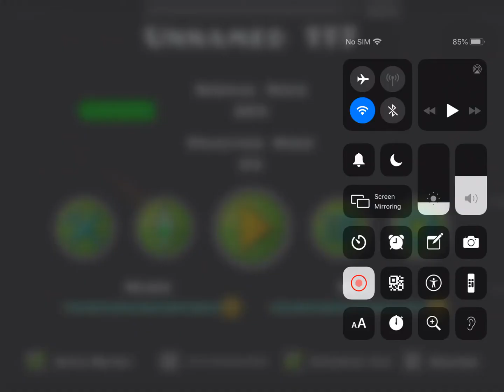Gd another death preview 1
This a have some history talk about later